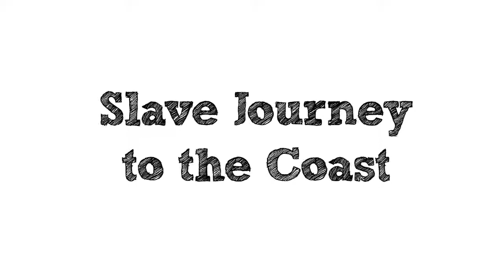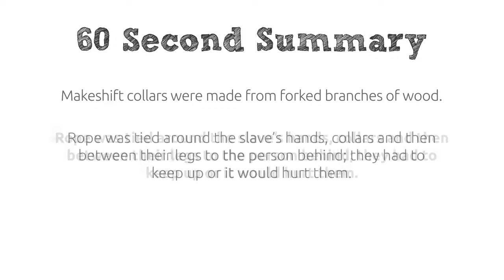The African Slave Trade | Journey to the Coast | KS3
Part of a series:  An African slave recounts how, after being captured, he was shackled and had to walk for two weeks till they reached a stone fort on the coast.  The video has keywords throughout to support literacy and a quick summary of key points to recap at the end.